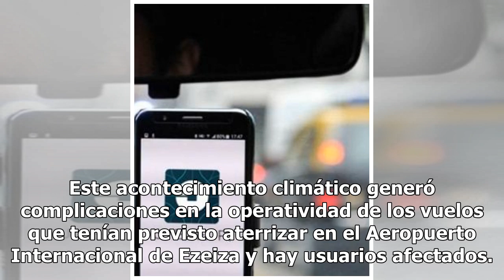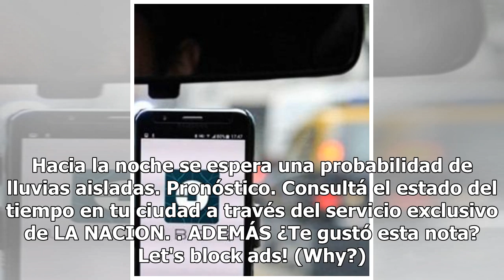Ezeiza: demoran y desvían vuelos por la neblina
Sucedió este lunes desde la madrugada; hay usuarios afectados Fuente: Archivo - Crédito: Imagen ilustrativa Una intensa neblina afectó en la madrugada del lunes a la Ciudad de Buenos Aires. Este acontecimiento climático generó complicaciones en la operatividad de los vuelos que tenían previsto aterr...